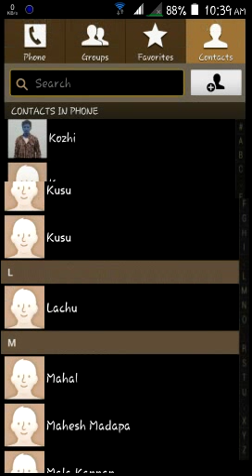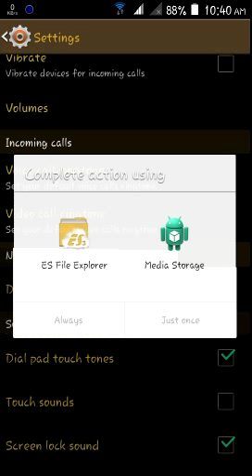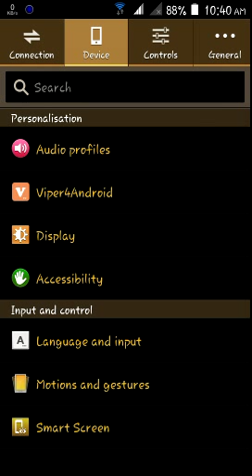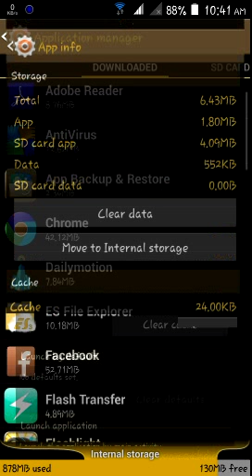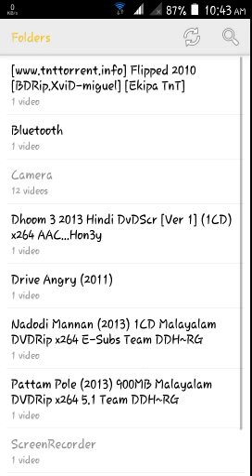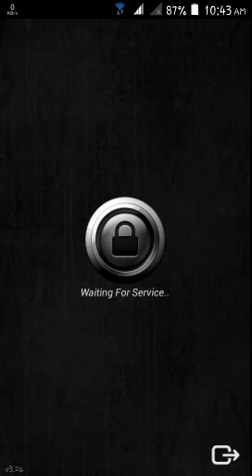Xolo q700 notewiz custom rom